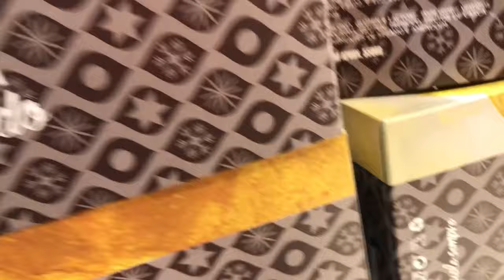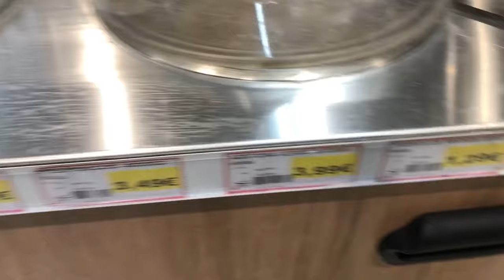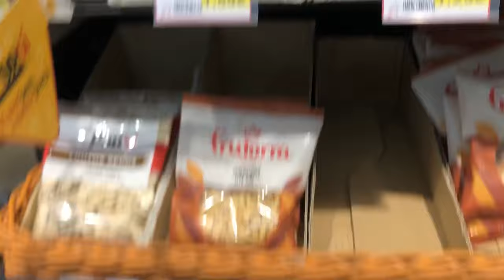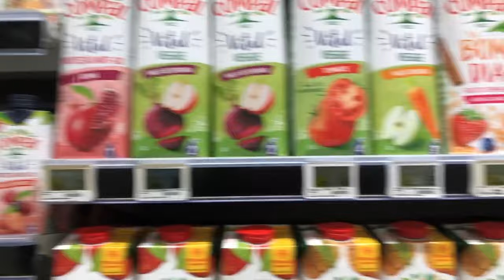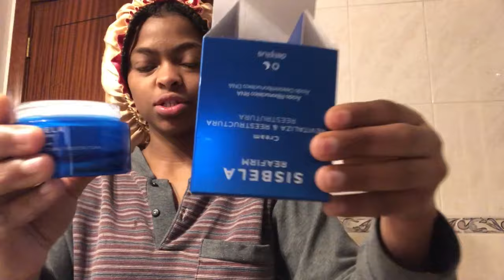VLOG: SEXTA FEIRA EM UMA ESCOLA PORTUGUESA 🇵🇹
fypシ vidaemportugal backtoschool primeirodiadeaula OLÁ PESSOAL DO MEU CANAL TUDO BEM COM VCS?
no video de hj MOSTREI PARA VCS O MEU DIA DE AULAS ,❤️

SOBRE O MEU CANAL:
Meu nome é E no meu canal trago-vos
VLOGS,ROTINAS,RECEITAS,DESAFIOS,BRINCADEIRAS,TROLAGENS ANGOLANAS E MUITO MAIS
um bjs

SUBS : 4.150